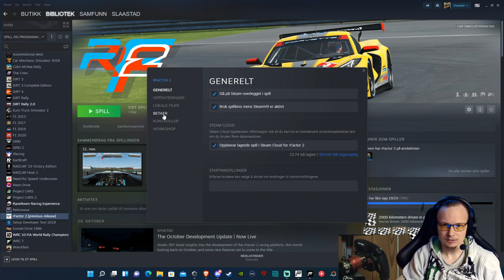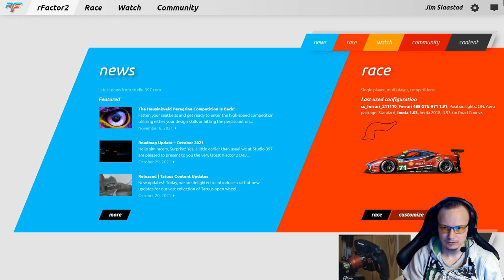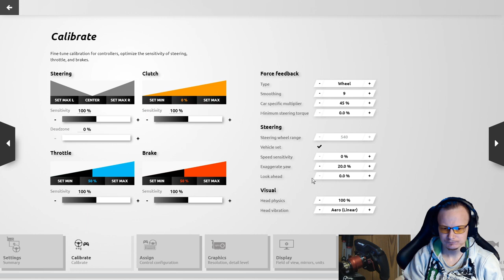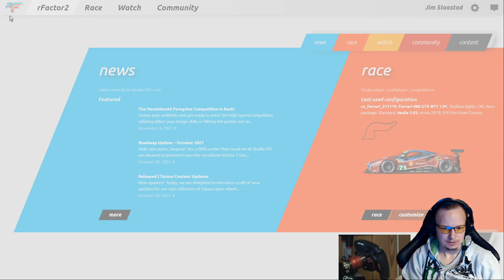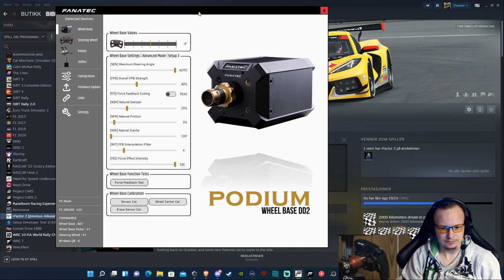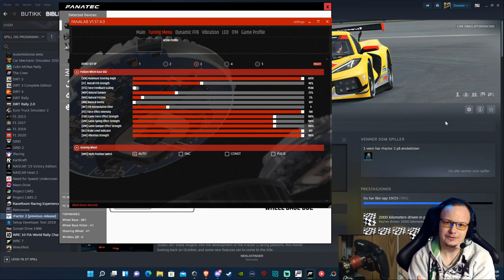RFactor2 Fix (New UI) & FFB Settings 2021/2022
this video provides how to fix and enjoy RF2 on its fullest where everything works!

MY SETUP:

- Asus ROG STRIX LC 240 CPU Cooler
- AMD Ryzen 7 5800X Processor
- ASUS ROG Strix x570-F Gaming, S-AM4
- Corsair Vengeance LPX DDR4 3000MHz 16GB x4
-  ASUS GeForce GTX 1080 TURBO
- Corsair CX 750F RGB, 750W PSU
- HDD:  SSD x4
- Barebone: Phanteks Eclipse P500 Air
- Router: TP-Link Deco M4 Mesh System

MY GEAR
- 2x Sparco Handbrake/shifter
- Fanatec DD2
- Fanatec Formula wheel v2
- Fanatec Pedals V3
- Trak Racer TR80 rig
- condenser microphone
- Screen: philips tv 55
- Samsung 24
- Aoc 24
- Logitech G935

00:00 - intro
01:00 - RF2 Fix
03:23 - ingame FFB
05:03 - Test Drive 2 laps
09:14 - FFB talk pt2
09:50 - Fanatec settings
12:07 - outro